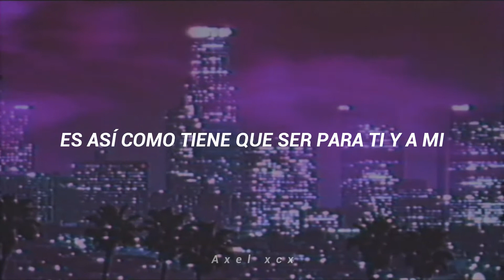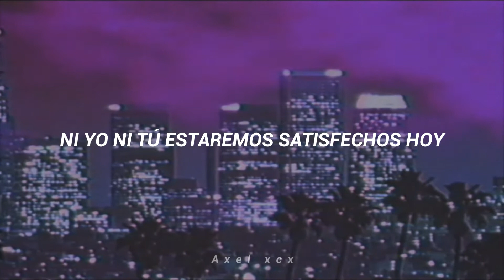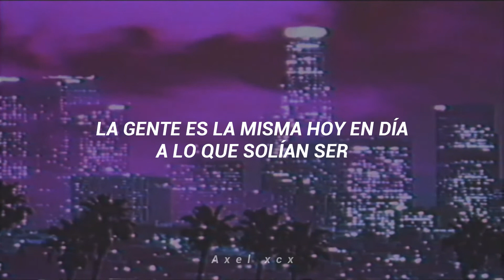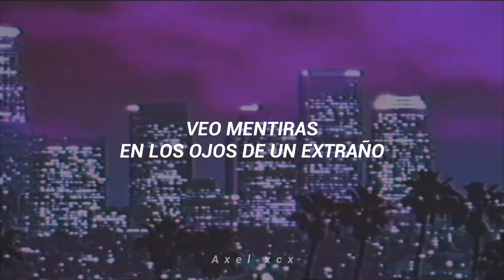Ace of Base - Living in Danger (Español)